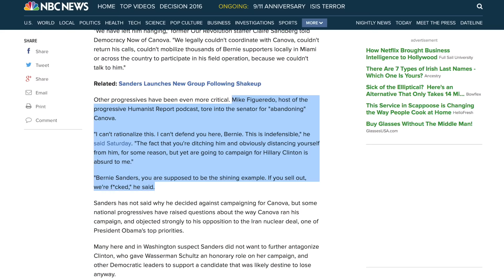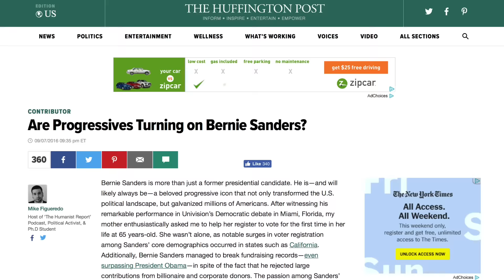Bernie Sanders Responded to Mike's Criticism on 'Meet the Press'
A few weeks ago, we made a video where we were critical of Bernie Sanders' decision to stop campaigning for Tim Canova. Mainstream media outlets picked up on this criticism and brought it to Bernie's attention. He then responded directly to Mike's criticism. We respond to Bernie's answer in this segment.